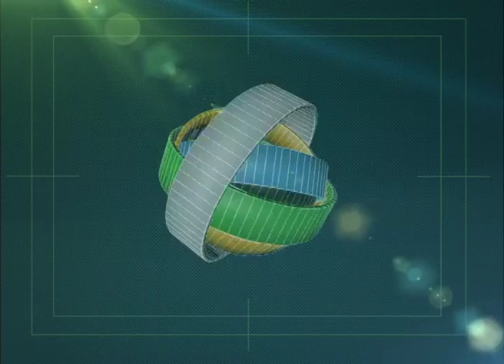San Antonio: Se resuelve conflicto pesquero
Se pudo desactivar el conflicto con los propietarios de buques pesqueros de San Antonio Oeste. El gobierno provincial implementó una resolución provisoria que les permite "sacar" fuera de los límites de Río Negro hasta 500 cajones de pescado sin procesar, por viaje de pesca. La carga, deberá ser compensada antes del 31 de agosto de 2016.